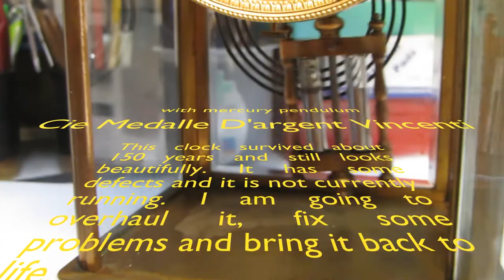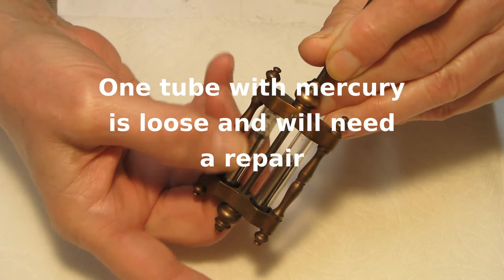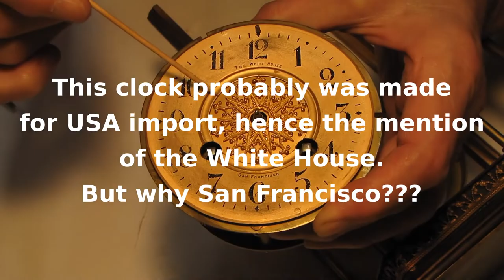Service & Restoration of the Antique Medalle D'argent 1860's Clock with a Mercury Pendulum Part I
This is the Part I of the video, showing the service and restoration of the antique mantel clock Medalle D'argent, made in France by Vincenti Co. The stamp on the clock indicates that the company won a silver medal ("medaille d'argent") at the 1855 Universal Exposition in Paris, which means the clock was made after 1855. The Vincenti Co. went out of business in 1870. The clock uses a patented Brocot suspension with a click spring, which started to be used since 1850. Based on above, the clock at work on my desk was built between 1865 and 1870. Another specific part of this clock is the mercury pendulum, invented by English clock master George Graham in 1721. Using a mercury allows compensate the physical changes of the pendulum rods due to the natural temperature fluctuations.